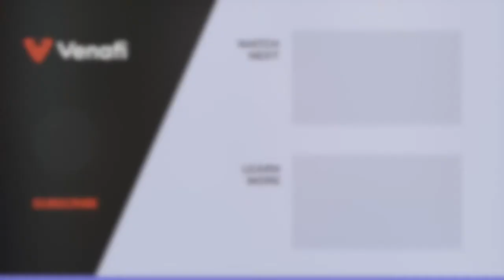What Is A Client Certificate? | David Bolger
David Bloger, Venafi Expert, breaks down everything you need to know about client certificates. How are they different from server certificates? What can happen to your network if you don't manage client certificates? Watch on to learn all this and more!

Ready to take the next step with Venafi?

00:00 - What is a client certificate?
00:42 - Examples of client certificates are used
02:10 - What happens if you don't manage them?
03:07 - Client certificate management tools
03:42 - How can Venafi help?
04:10 - What can I do next?